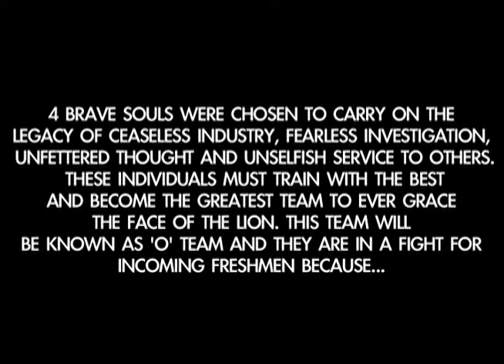Texas A & M University - Commerce Orientation Video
Intro video for the Orientation Staff. 'COLLEGE' is spelled wrong.